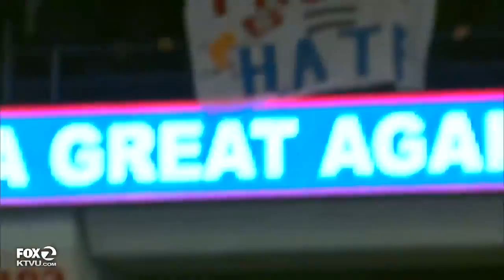Violence erupts at Donald Trump rally in Chicago